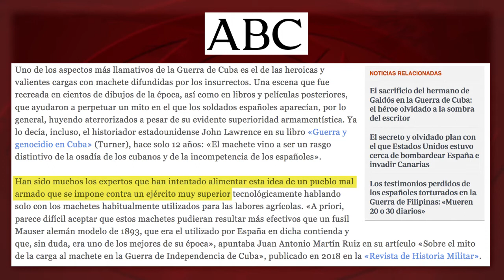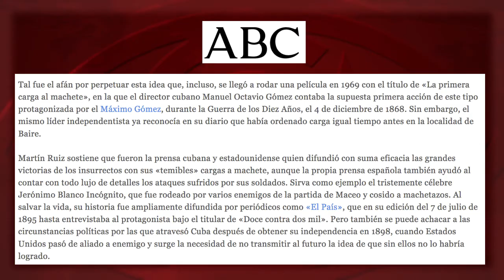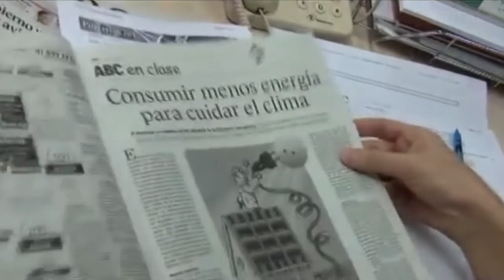Revisar la historia de Cuba… a machetazos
Diarios como ABC participan de la corriente que trata de lavar la cara al Imperio español en América y –en particular- en Cuba. Uno de sus trabajos recientes trataba de “demostrar” que las famosas “cargas con machete de los rebeldes independentistas cubanos” son solo un “mito” para “deshonrar a España”.